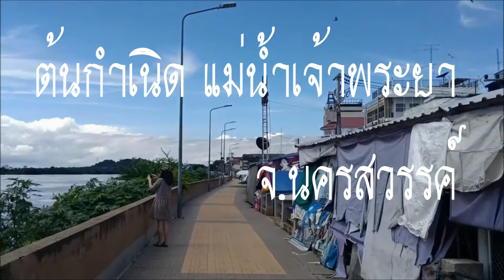น้ำขึ้นสูงสุดในรอบ 11 ปี แม่น้ำเจ้าพระยา วันที่ 4 ตุลาคม 2565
แม่น้ำเจ้าพระยา จ.นครสวรรค์ ต้นกำเนิดแม่น้ำเจ้าพระยา จ.นครสวรรค์